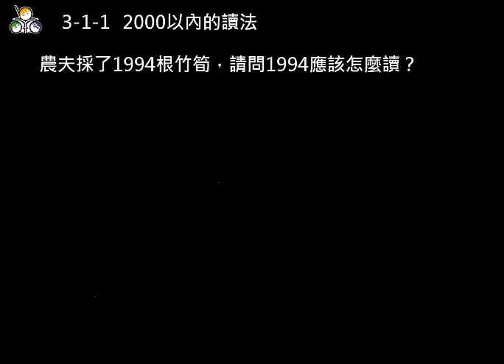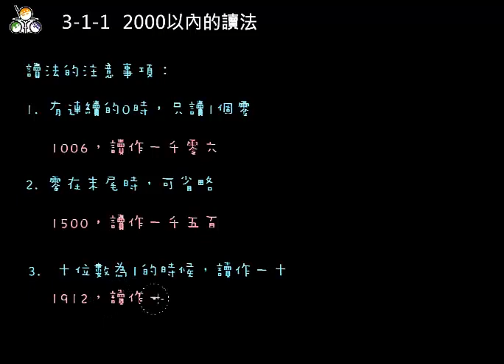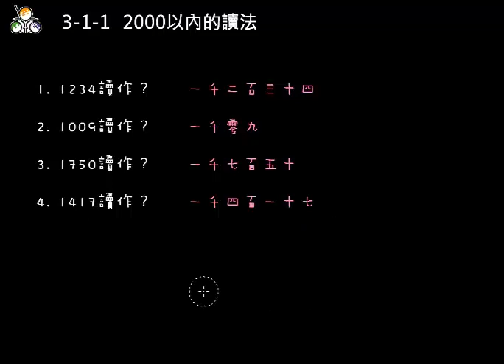3-1-1 2000以內的讀法